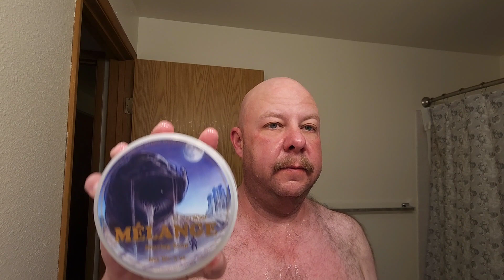Sunday shave, 19 June 2022: 65 Ball-end Tech, Voskhod, B&M Melange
Shave of the Day:

3 days' growth

1965 Gillette Ball-end Tech
Yaqi Rocks 28mm synthetic brush (new!)
Voskhod blade, 1st use
Barrister and Mann Melange soap
Barrister and Mann Melange aftershave splash
Thayer's unscented witch hazel

I was inspired to use this soap after a friend's 40th birthday barbecue last night. While sitting next to a planter box a few of us noticed a MONSTER earthworm. The thing had to be at least 12 inches long. We were all suitably impressed, and thus dubbed it Shai Hulud.

Bless the Maker and His water.
Bless the coming and going of Him.
May His passage cleanse the world.
May He keep the world for His people.

But anyway, about that new brush. I actually ordered 2 new brushes, but you'll have to wait until next week to see the other one. As for this one, I like it already. The knot is dense and has good backbone, but is super soft and feels great on the face. The handle is interesting. At first glance it looks like plain clear acrylic with little "stones" embedded in it, but when you hold it up to the light and look closely there's a bit of gold and silver glitter in all the different acrylic bits that kind of remind me of the insides of a geode. Really beautiful handle. And astoundingly fast shipping from AliExpress. Ordered them on the 5th, and they arrived yesterday. Less that 2 weeks from China? 😳

Also, if all goes well I should have a new soap/splash combo for Thursday...but I'm not gonna tell you what it is. Suffice to say, as soon as I learned of its existence my immediate thought was "OOOOO GIMME." 😁